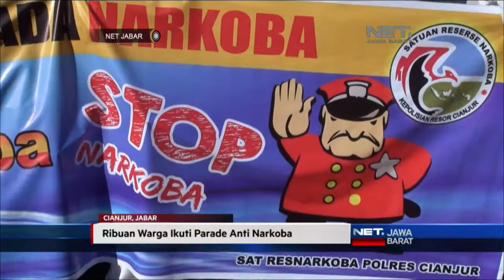NET JABAR - RIBUAN WARGA MENGGELAR PARADE ANTI NARKOBA